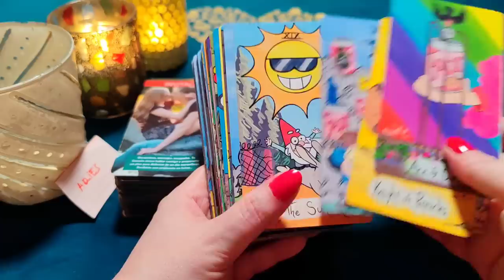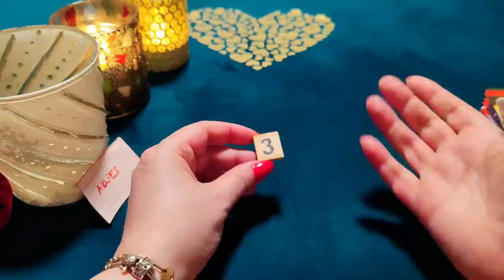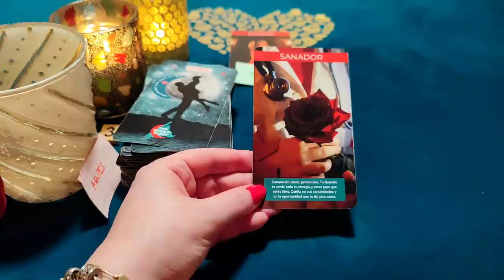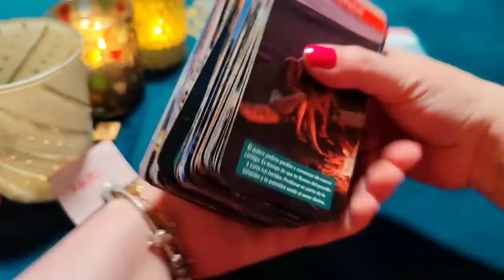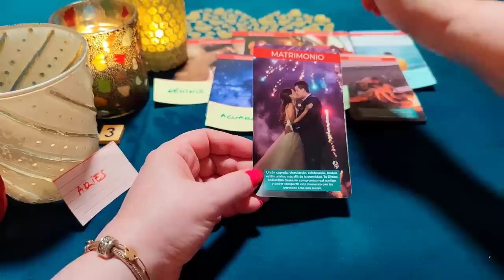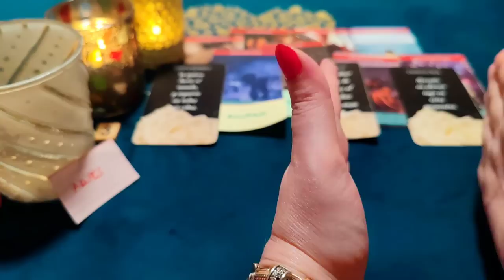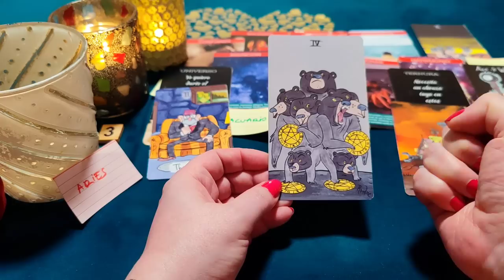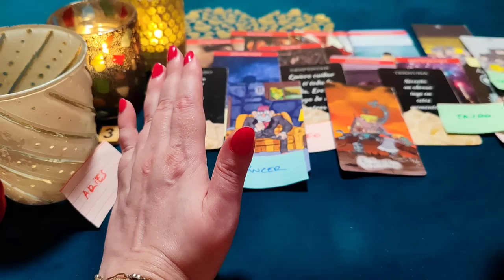ARIES ♈ TE QUIERO EN MI VIDA Y UNA CASA JUNTOS CASADOS‼️😱 HORÓSCOPO ARIES AMOR MAYO 2023❤️